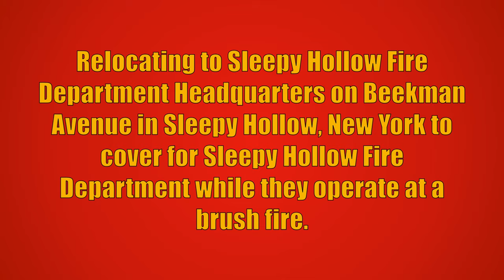Tarrytown FD Car 2463 & Engine 80 (Spare) Relocating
Tarrytown Fire Department Car 2463 and Engine 80 (using the former Engine 76 as a spare) relocating to Sleepy Hollow Fire Department Headquarters on Beekman Avenue in Sleepy Hollow, New York to cover for Sleepy Hollow Fire Department while they operate at a brush fire. Car 2461 from the Tarrytown Fire Department also relocated, but is not seen in this video.

The units seen relocating are:
Car 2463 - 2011 Chevrolet Tahoe
Former Engine 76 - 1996 E-One Cyclone TC (1500GPM/500GWT)

This video was taken on March 13th, 2020.